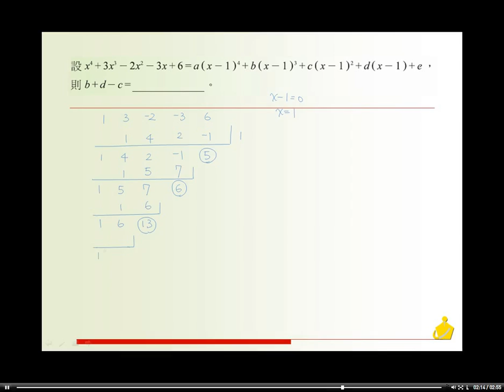職校數學BII林版第二章自我評量填充 05